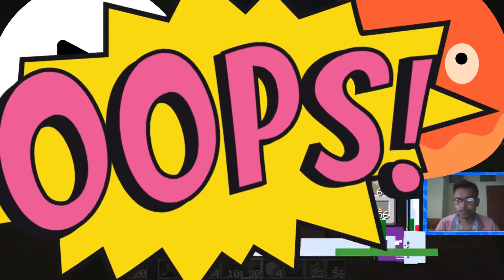Part 2 Making Path & bridge Minecraft Survival #28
Hii

My name is Rohan.

in this channel i do live stream daily.

gaming videos like clash of clans, minecraft etc GamePlay videos.

Sometime Vlogs.

i play games & live streaming

Game - Minecraft Java Edition